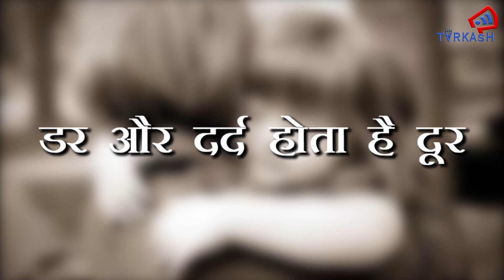हग डे पर जानिये झप्पी में छिपा होता है कैसा जादू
आपको फिल्म मुन्ना भाई MBBS तो याद होगी? एक जादू की झप्पी कितने बिगड़े काम बना देती है। आखिर क्यों ज़रूरी होता है किसी अपने के गले लगना? जानने के लिए देखिये ये वीडियो

TARKASH में आपको मिलेंगी करंट अफेयर्स, बॉलीवुड, स्पोर्ट्स, सेलेब्रिटी और पॉलिटिक्स की खबरें और उनके पीछे की कहानी. खबरों के साथ प्रेरणादायक कहानियां और विभिन्न मुद्दों पर एक्सपर्ट्स की राय. इन स्पेशल स्टोरीज़ के लिए जुड़े रहें हमसे.